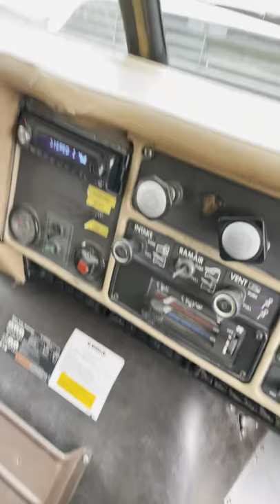International Transtar 4670